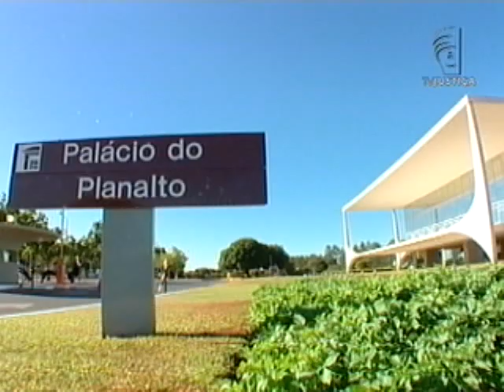Lei do monitoramento eletrônico (30/11/12)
Desde o ano passado está em vigor a Lei do Monitoramento Eletrônico que garante mais segurança quando os apenados saem do presídio.